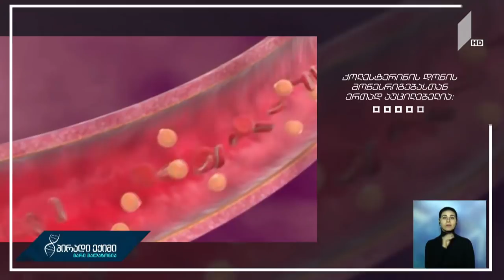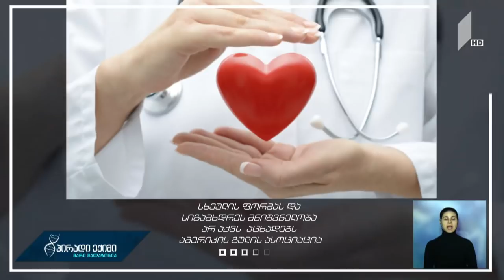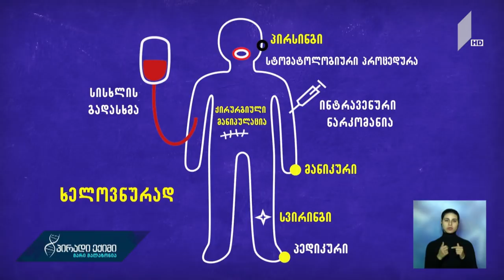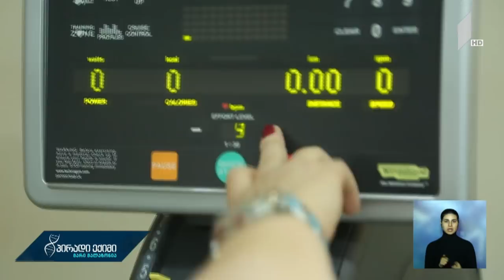პირადიექიმი თვითშეფასება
სტუმარი -
ნათია ფანჯიკიძე, ფსიქოლოგი.